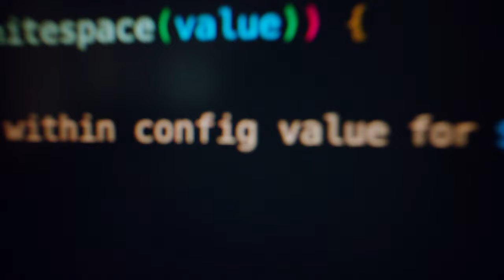Engineering at Neo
Working with cutting edge technology is great and all... but wouldn't you rather create it?

At Neo, we have a team of engineers making our dreams a reality. Come join a team of ambitious and talented people who want to move fast, drive forward fresh ideas, and make a lasting impact.